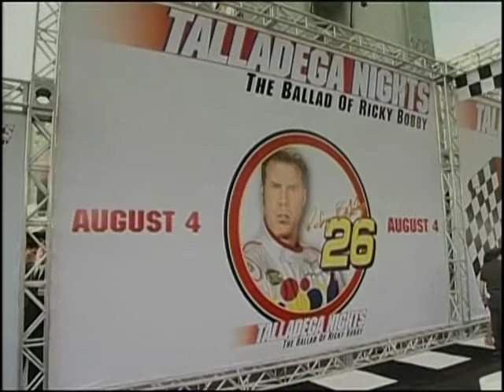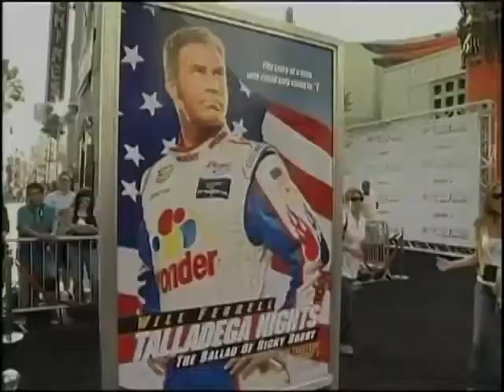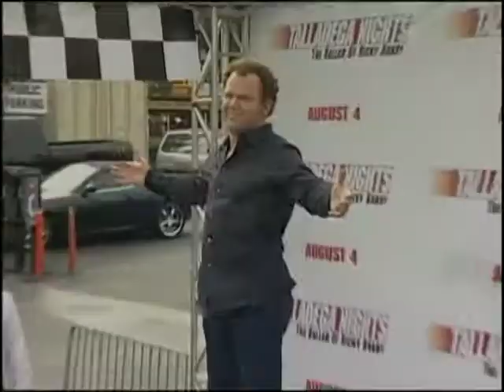John C Reilly Documentary - Stars - [BroadbandTV]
John C. Reilly has carved out an impressive career embodying Hollywood's version of the common man.

One of the screen's most versatile character actors, its a quality that made him one of the most sought-after stars of the late 1990s and early 2000s.

23:28
He danced in Boogie Nights, worked with Martin Scorsese and Leonardo DiCaprio on Gangs of New York and The Aviator, and he sang and danced his way to Golden Globe and Academy Award nominations in Chicago.

23:45
He next starred alongside Will Ferrell in Talladega Nights: The Ballad of Ricky Bobby, and the pair even kept in character off camera!

23:55
SOT
John C. Reilly and Will Farrell
What is up AP? How are you doing AP?
She is on fire, that is a hell of a tan aint, it. That is beautiful, is that real or is it spray on, we will never know!

24:12
John plays Cal Naughton, Jr., the dimwitted race car driver and best friend of Wills character Rick Bobby.

John admitted he had been trying to make a film with Ferrell for years but their schedules never allowed it.

24:27
SOT
"I've known Will for a long time. About six or seven years. I met him through Molly Shannon who I did a movie with. We hit it off right away. For years we've been trying to work together. For years he was stuck at 'Saturday Night Live' for such a long time. Then they asked me to do 'Anchorman' and I was busy at that time so I couldn't do it. Then finally this came up and I was really thrilled to work with Will and Adam."

24:50
John C Reillys versatility has ensured his status in Hollywood is cemented and his roles continue to showcase his talents.